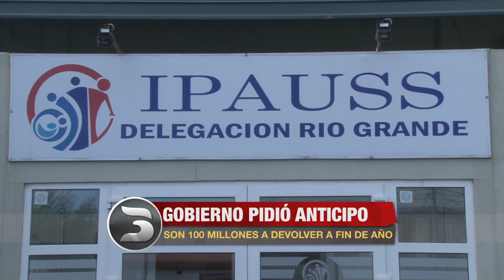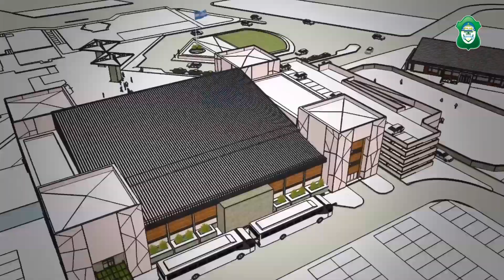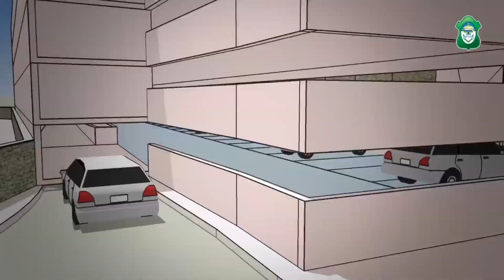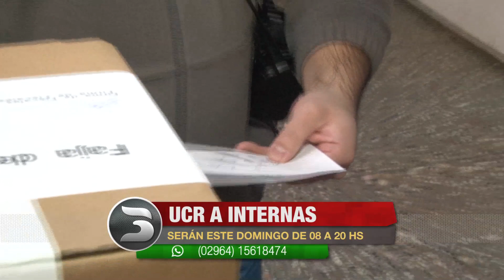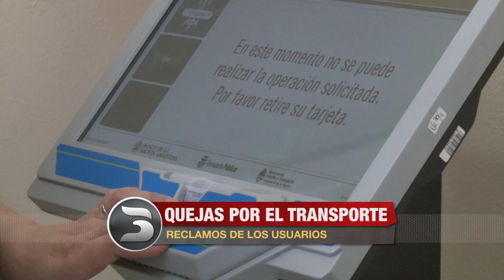INFO 3 NOTICIAS VIERNES 10